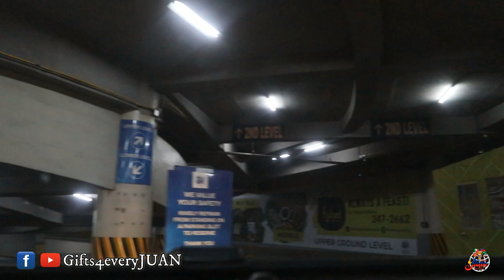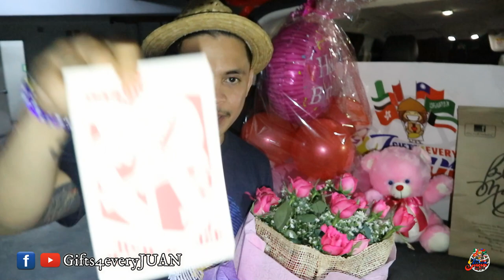BUSY SA WORK SI GF? NO PROBLEM!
HOW?!

📱m.me/gifts4everyjuan.ph.

Ocava Emorej